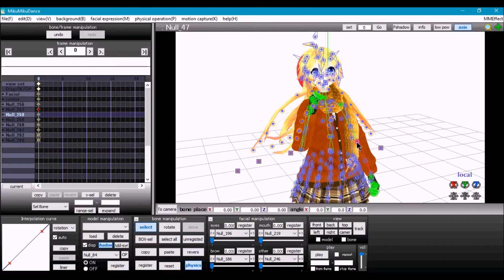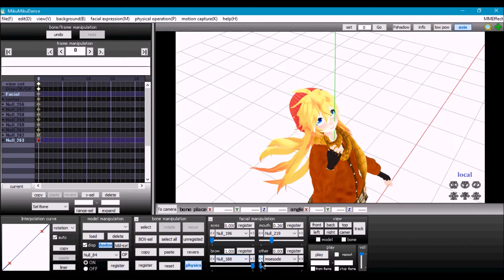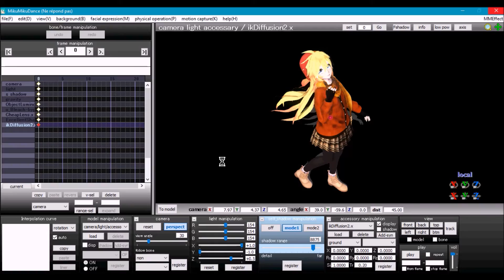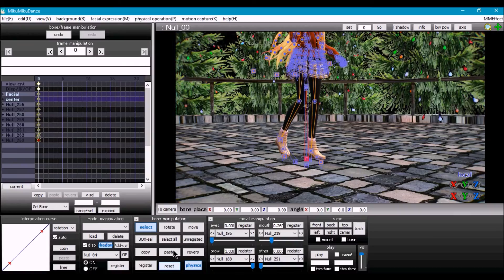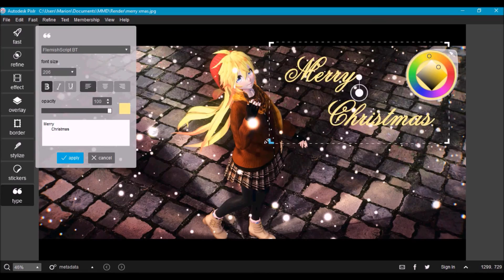【MMD】Merry Christmas ♥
I wish you all a Merry Christmas !!!

Model: no longer available sorry :/

effects are in the video

"Shelter" by Porter Robinson & Madeon (Orchestral Cover reimagined by NathanielKeithMusic)

Follow me if you want :D